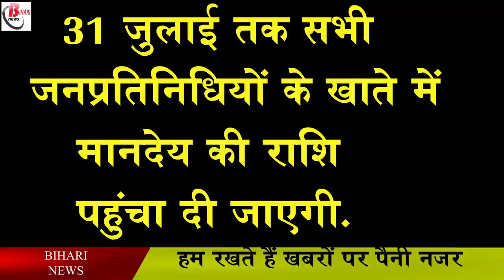31 जुलाई तक जनप्रतिनिधियों के अकाउंट में पैसे होंगे ट्रान्सफर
31 जुलाई तक जनप्रतिनिधियों के अकाउंट में पैसे होंगे ट्रान्सफर

Establishment of elected members has also started in Bihar. Plan to do this to fix later. The chairman of the changing times, the sarpanch of the weather meeting, the change in the situation of the change in the weather conditions of the divine meeting, when the weather conditions will change, when there will be a member of the weather committee and there will be changes in this situation. The timing has turned bad for making payments for the 2021-22 year when there is an account-to-account arrangement in the normal position by July 31.